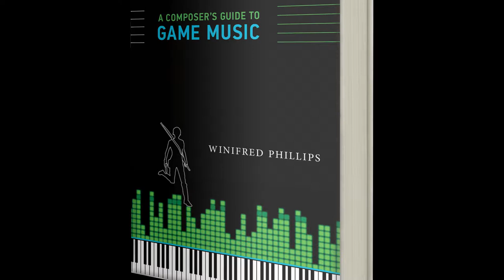Winifred Phillips game composer interview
Winifred Phillips interviewed for Beep in Los Angeles, 2014 beepmovie.com